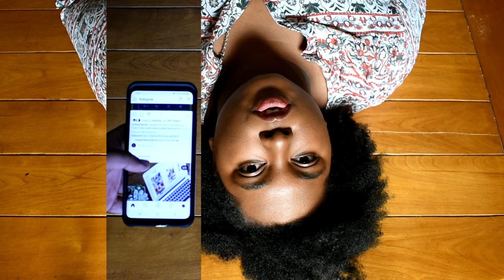Let's Talk About Social Media, Baby | NaturallyFabie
Hey Lovies,
So let's talk about putting our phones down and getting social media for a bit. We need to get away from our little screens and reconnect with the outside world.

►LYFT first ride free: FABIE50128

First: Nikon D3400
  ►Lens: 18-55mm

Edit program: Filmora